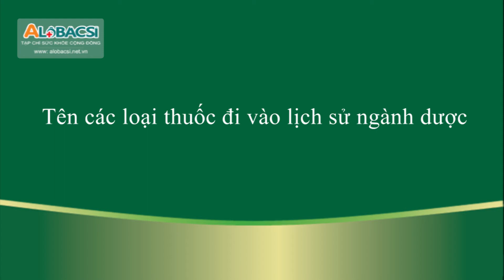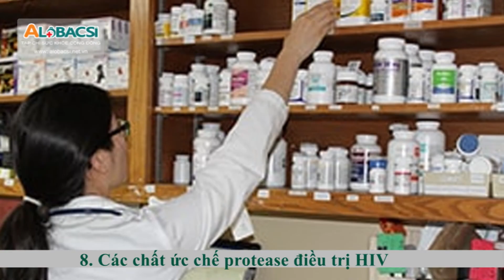Tên các loại thuốc đi vào lịch sử ngành dược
Nhiều loại thuốc được nghiên cứu và phát triển trong suốt chiều dài lịch sử, chứng minh tầm quan trọng của ngành dược đối với sự sống còn của nhân loại, bảo vệ loài người trước hiểm họa và thúc đẩy y học, khoa học phát triển.
Kết nối trực tiếp với chúng tôi:
* Facebook: Alobacsi Tạp chí Sức khỏe cộng đồng